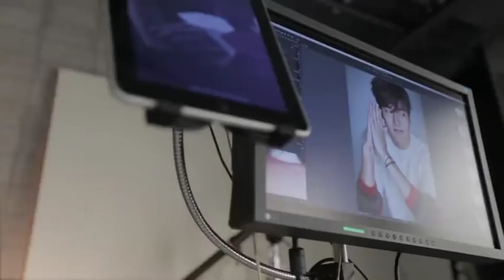LeeMinHo for Chow Tai Fook 周大福 (chow tai fook) : 65 seconds exclusive video